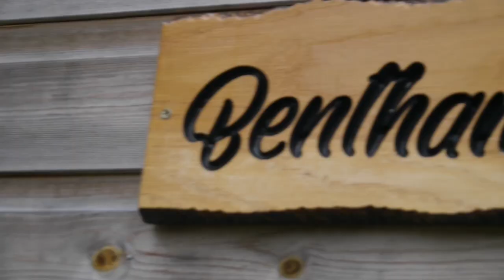Angelus Apatrida - To Whom It May Concern - Reaction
Welcome to another “What Andy Sent Me” this time he sent me Angelus Apatrida with their video for To Whom It May Concern and my reaction.

Now Disconnect

Amazon

Sever [Explicit]